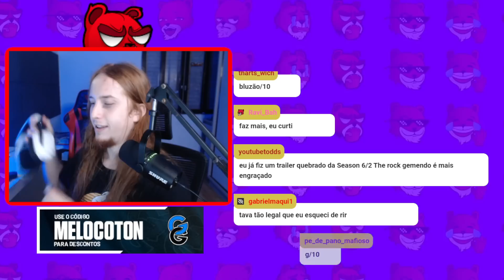DARK VÊ TRAILER QUEBRADO DA DEEP WEB!